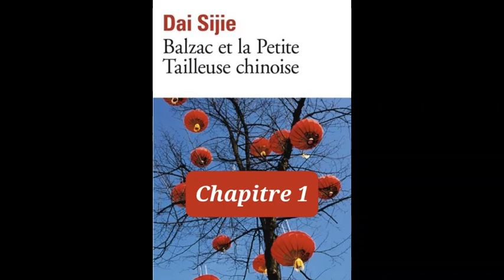1- Balzac et la petite tailleuse chinoise - livre audio - Dai Sijie - chapitre 1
Lecture du premier chapitre de Balzac et la petite tailleuse chinoise de Dai Sijie. Première partie.

Résumé :
Dans la Chine de Mao, savoir lire, c'est déjà faire partie des intellectuels. Et on ne badine pas avec les intellectuels : on les envoie se rééduquer dans les campagnes, travailler dans des rizières ou dans des mines. C'est ce qui est arrivé au narrateur et à son ami Luo, si jeunes et déjà marqués du sceau infamant d'"ennemis du peuple". Pour ne pas sombrer, ils ont heureusement encore quelques histoires, quelques films à se raconter, mais cela fait bien peu. Jusqu'à ce que, par miracle, ils tombent sur un roman de Balzac